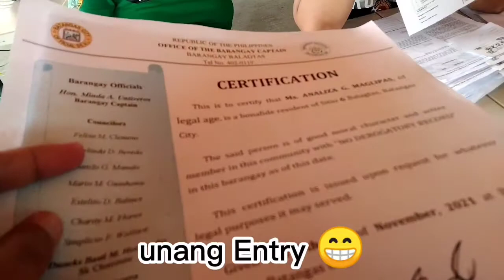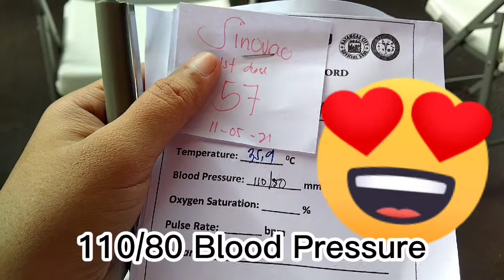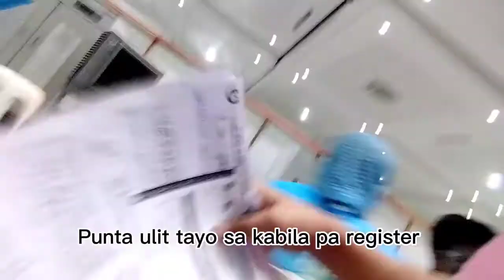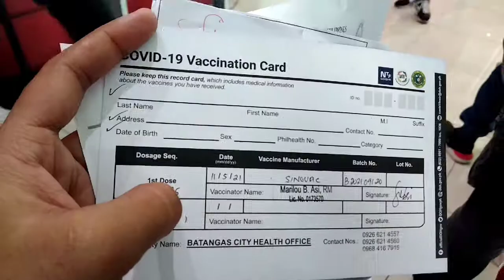I got my first dose SINOVAC Covid19 vaccine /Coliseum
Actually wala po sa plano ang aming pagpabakuna biglaan lang din parang di kame ready pero mas ok na at napabakunahan na ako para safe pamilya ko ..btw maraming salamat po sa driver na libre kame sakay maraming salamat po tlga godbless po